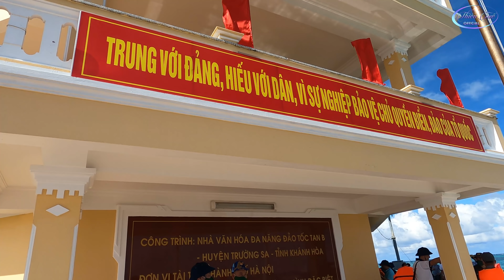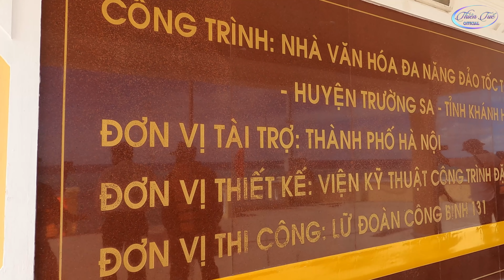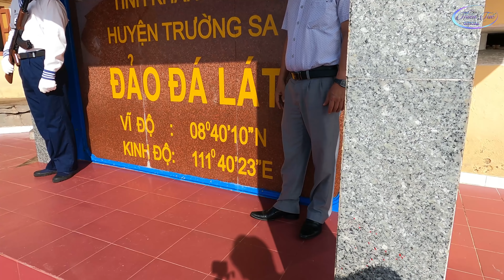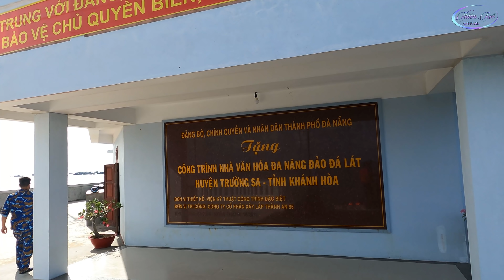KÝ SỰ TRƯỜNG SA - KỲ 5: THĂM CÁC ĐẢO CHÌM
Các đảo chìm mà đoàn chúng tôi đã đến thăm, gồm: Cô Lin, Núi Le A, Tốc Tan B, Đá Lát. Đặc điểm chung của các đảo chìm là gồm những rặng san hô nằm sát mặt nước; khi thủy triều xuống thì rặng san hô nhô lên khỏi mặt nước, khi thủy triều lên thì rặng san hô nằm sâu dưới mặt nước từ 1m đến 2m. Trên các đảo chìm người ta xây dựng các tòa nhà kiên cố - gọi là nhà Lâu Bền, để cho các chiến sĩ Hải quân làm nhiệm vụ, ăn ở và sinh hoạt.